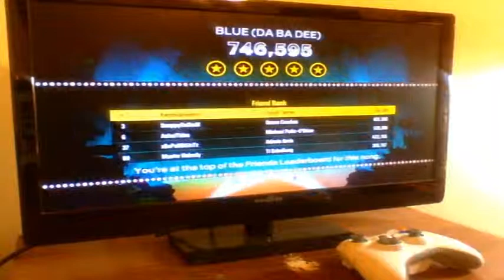Rock Band Blitz: Blue (Da Ba Dee) 746k, #1 cross-platform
I'm not sure how this managed to be a #1 run, but this proves that Bandmate/Flame is also effective in this song. I'm sure someone could improve this with better luck or possibly even pinball, but this is a decent score for now.

Song: Blue (Da Ba Dee)
Powerups: Bandmate/Flame/Super Vocals
Score: 746,595
Drums: 99%
Bass: 100%
Guitar: 100%
Vocals: 100%
Keys: 99%
Rank: #1 cross-platform
#2 score: 722,038 by ZAGESAW